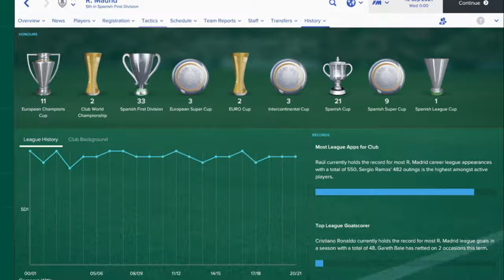Real Madrid in 2021/2022 FM 2017